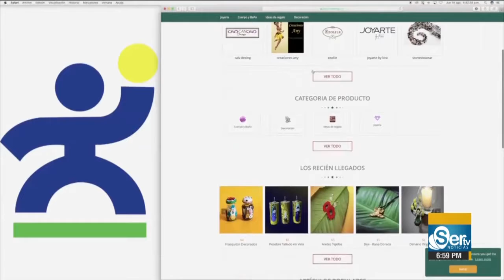En Panamá aumentan los emprendedores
Aumentan el emprendimiento en Panamá y el Gobierno promueve un plan para lograr que este tipo de actividades se desarrollen a nivel nacional.